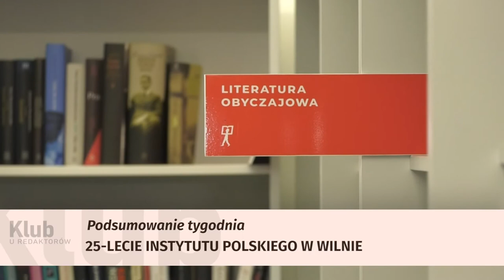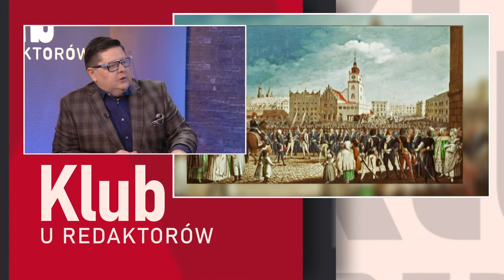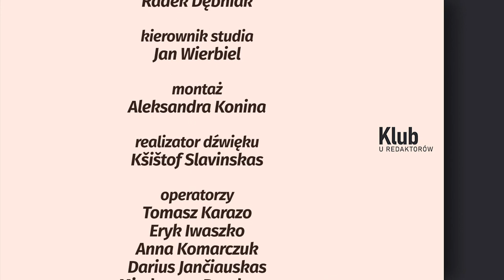KLUB U REDAKTORÓW, odc. 66 | Czy Białoruś ma szansę na kolejną Nagrodę Nobla?; Rosyjskie protesty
Gośćmi będą Paweł Mażejka, redaktor Niezależnej Telewizji Biełsat, Jacek Komar, redaktor portalu Radia Znad Wilii oraz Šarūnas Liekis, politolog Uniwersytetu Witolda Wielkiego w Kownie.

W programie: Czy Białoruś ma szansę na kolejną Nagrodę Nobla? Czy rosyjskie protesty są w stanie przyćmić białoruskie? Co jeszcze możemy zrobić wspierając walczącą Białoruś?

„Klub u redaktorów” jest cotygodniową studyjną audycją opartą na zderzeniu i wymianie poglądów redaktorów polskich mediów na Litwie oraz ekspertów z poszczególnych, różnych dziedzin polityków, samorządowców, ekonomistów, pedagogów i naukowców. Ważnym zadaniem Klubu jest nie tylko analiza bieżących wydarzeń i problemów, z jakimi boryka się polska społeczność, ale też integracja i promocja polskiego środowiska medialnego na Litwie.

Uwaga zmiana dnia emisji! Zapraszamy w niedziele o godz. 19:00 (czasu lokalnego).